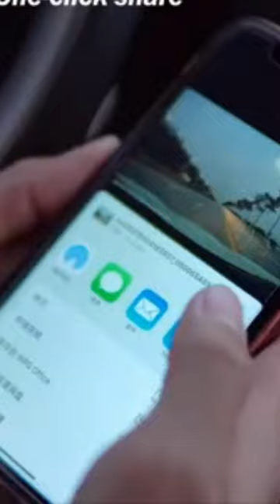Mirror Dashcam Recorder Dash Cam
1080P Full HD Front Rear Dual Camera Dvr For Car Loop Recording Night Vision 4.3 Inch Rear View Mirror Dashcam Recorder Dash Cam
This channel is created for product promotion and product advertisement other more about new products in the market